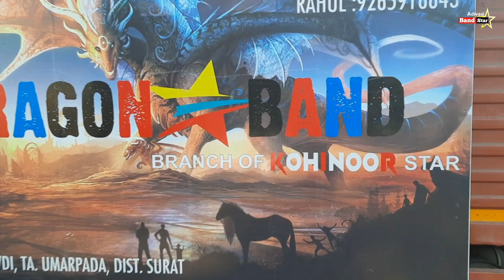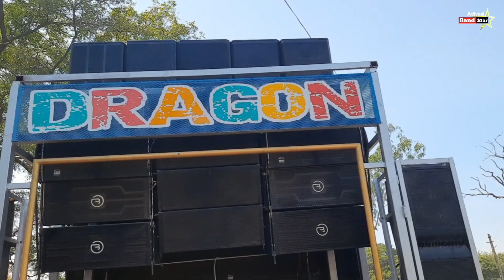Dragon Star Band | Sound Setup तो देखो 😱 Kohinoor ? 🤔 At-Netrang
Dragon Star Band